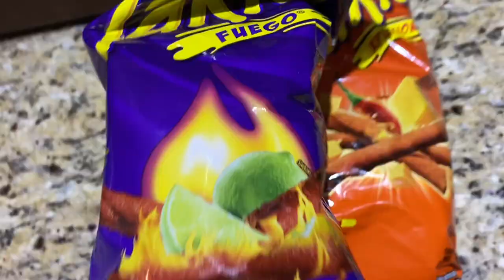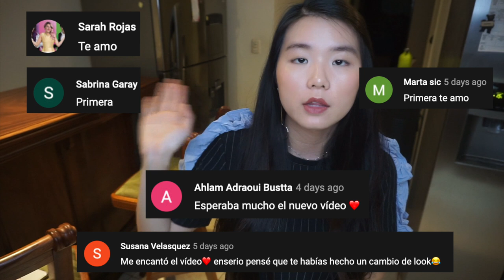PROBANDO COMIDA VIRAL DE TIKTOK 😠 pt.2 |CocoChickyy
HOLA AMIGUINES!!!

Volví a DESMENTIR estos hacks de TIKTOK. Tenemos que tener en cuenta que lo que nos muestran es pura farsa, por eso hay que intentarlo para restregárselos en la cara (es broma).

Te quiero. ♥️♥️♥️♥️

Trying TikTok food hacks, some of them are a lie. This needs to stop.